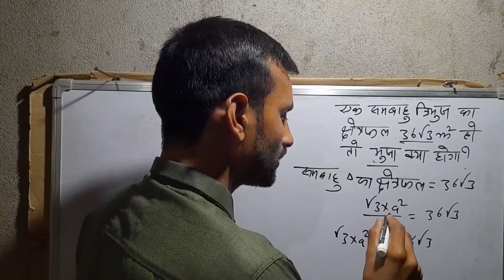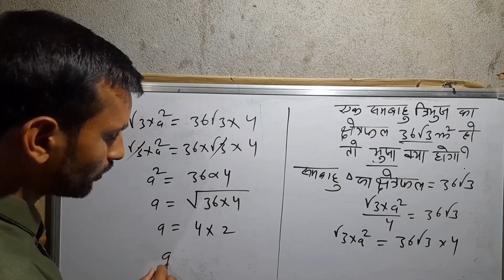Equilateral Triangle || Side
I have told in this video that how to calculate side if area of equilateral Triangle given ??

equilateral Triangle
Triangle
side of Triangle

equilateral Triangle
side of equilateral Triangle
kundan maths knowledge